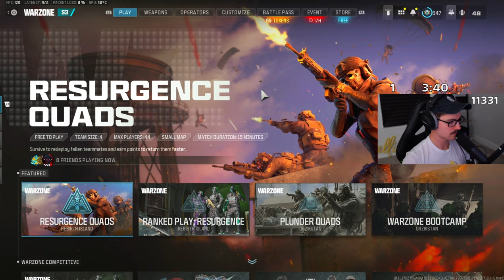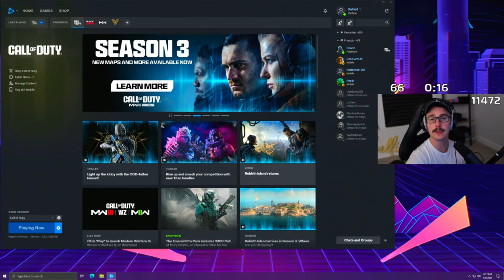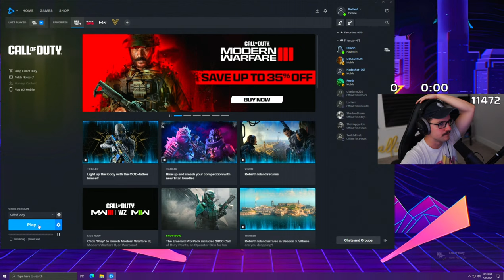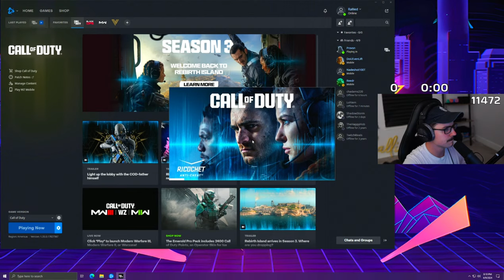🔴LIVE [1000+ Wins] Warzone All Night w/ Ral